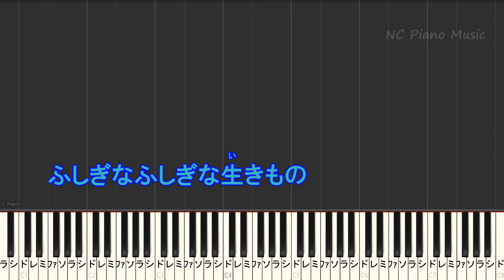ふしぎなふしぎな生きもの 【カラオケ練習用】featuring vocal トータス松本 岡崎 体育【ガイドメロディあり 歌詞 ピアノ ハモリ付き フル full】ポケットモンスター ココ 主題歌